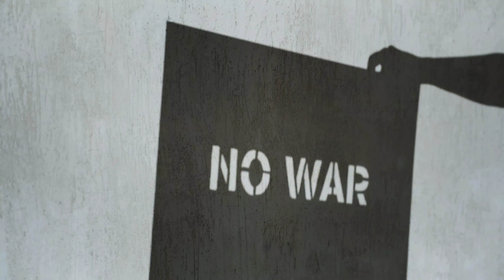Here's a song I made 😀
A Demo Music Video for a song I've been working on recording a demo of, here it is as it sits now. unrefined and raw, but I think it makes its point already, and people should be able to hear it where it is thus far
                         Cheers

                                       BennyNTheFretz